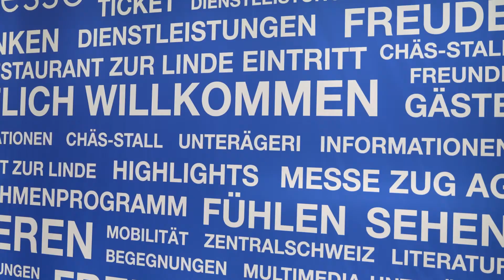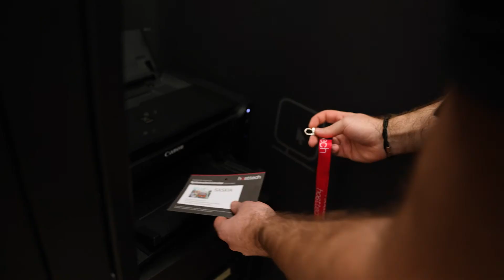hosttech an der Zuger Messe 2022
9 Tage lang war hosttech an der Zuger Messe 2022 mit einem Stand vertreten. Hier gibt es einen Einblick in die Messe.